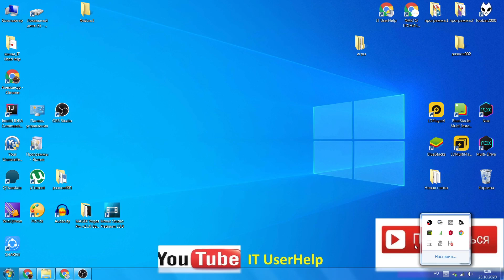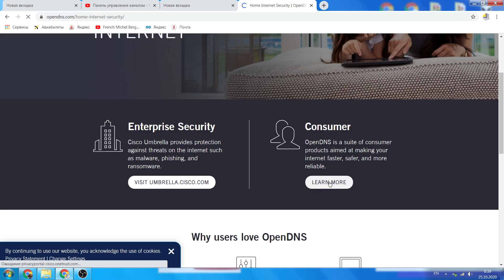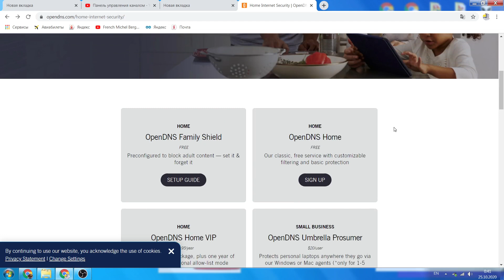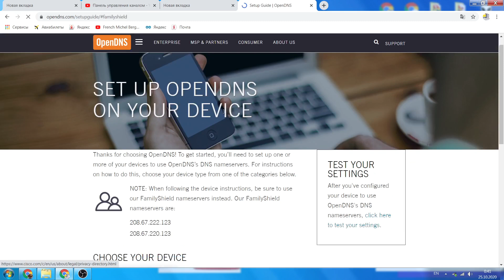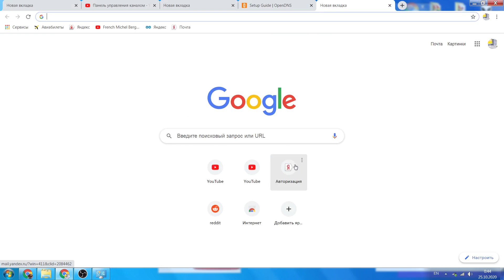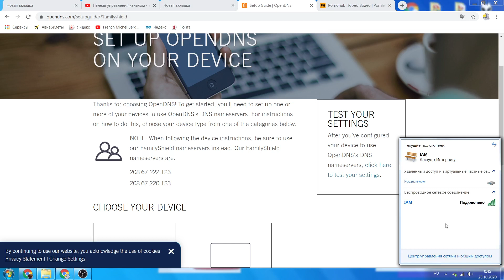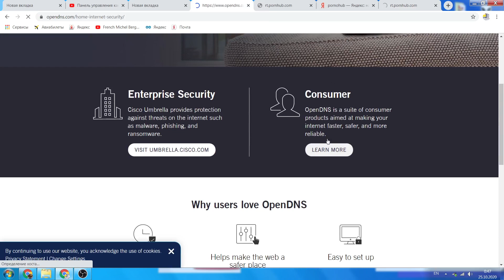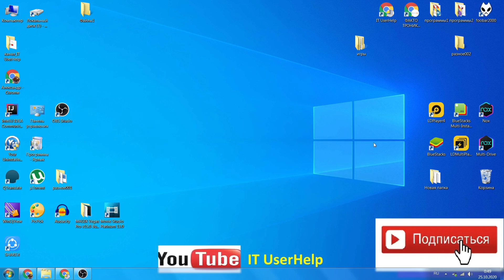Как заблокировать сайты для взрослых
Как запретить доступ к сайтам 18+ на компьютере windows.